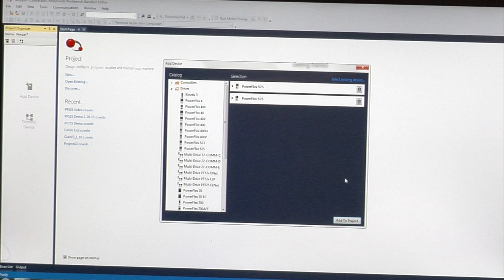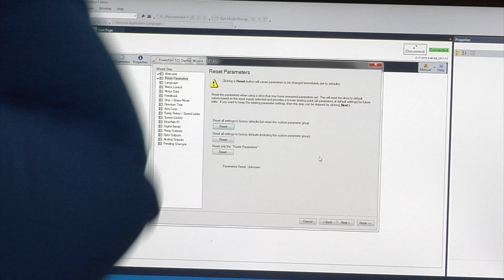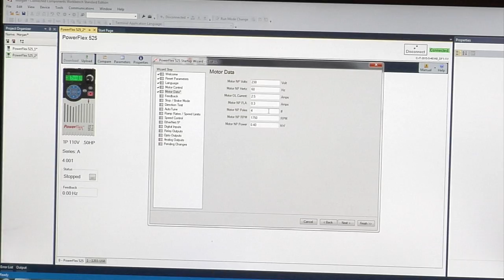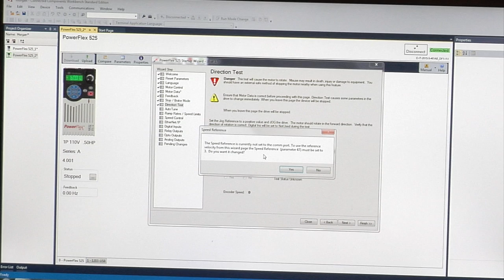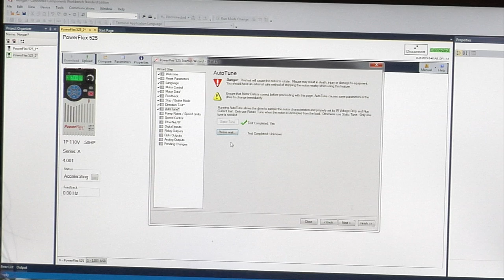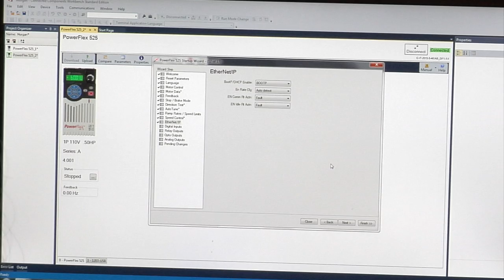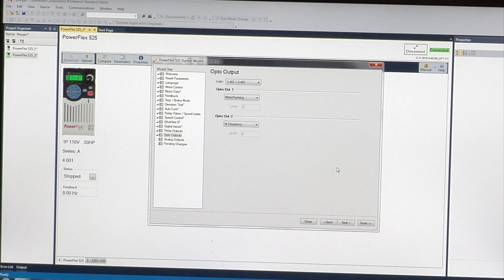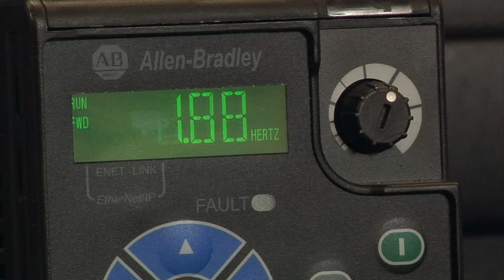Rockwell Automation Free PowerFlex Drive Startup Wizard Software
Step-by-step tutorial for FREE Rockwell Automation PowerFlex Drive Startup Wizard Software.